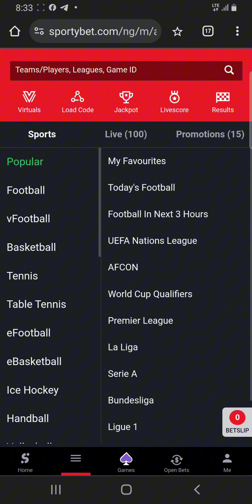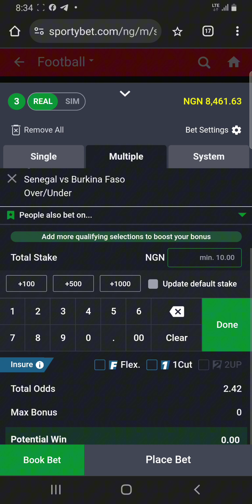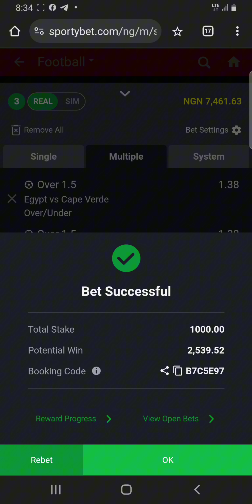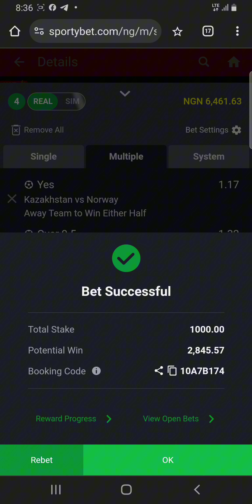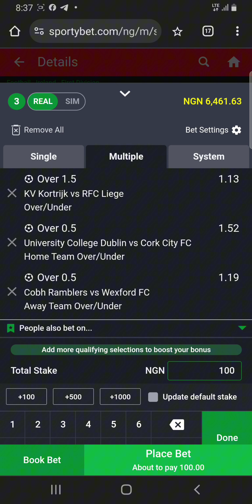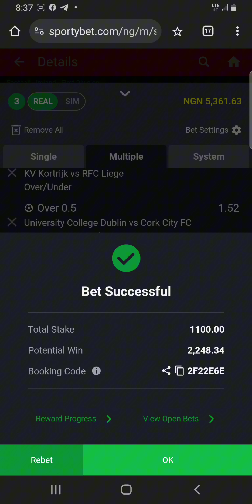Todays Safe bet prediction 06|9|2024| Saturday Football Top prediction| win bet with this Strategy